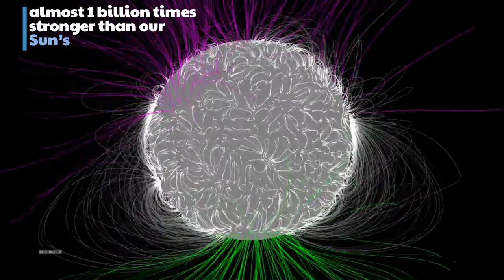Astronomers discover smallest and heaviest white dwarf ever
Astronomers have discovered the smallest and heaviest white dwarf yet. The stellar remnant, dubbed ZTF J1901+1458, is a truly extreme object with an incredible magnetic field and fast rotation. The star has a radius of about 2140 kilometers but has a mass of about 1.3 times that of the Sun. While most white dwarfs form from single stars at the ends of their lives, this one’s extreme mass indicates that it may be the end result of a merger of two white dwarfs.